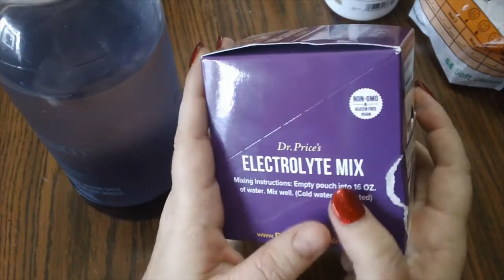Fun With Goldens! A New Undertaking & Goldie Brush & Gab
Although a different kind of video, it was a blast to make. Featuring my Golden Boys, Caleb and Alexander Graham Bell. I explain a new undertaking I plan to do soon, something that will put to use all that fur these boys leave behind. Plus, I brush the Goldies and chat. Join us and smile at all the cuteness happening..